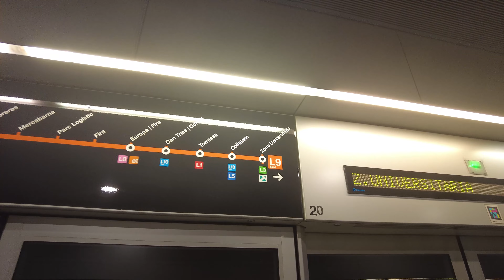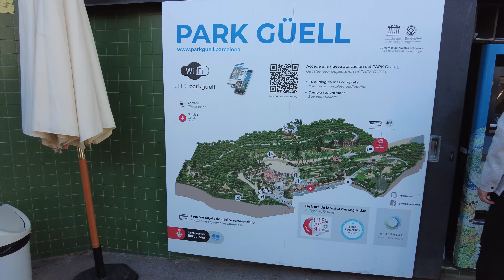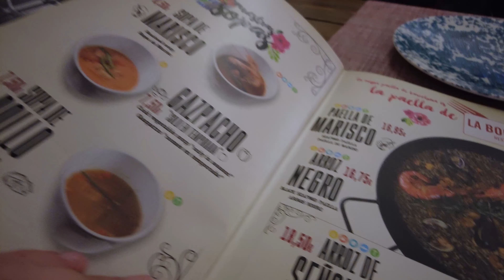#1 SOLO ROAD TRIP: I’ll Show you my Life After I Quit my $200k in the US 🇺🇸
Hello Friends, in today's episode I'll be sharing with you my life two years after leaving the United States and selling everything. The city of Barcelona city is a marvel of history and unique architectural experiment with unique gothic heritage. There is just something magical about it. This was in January 2022, right during the new year. Yet the weather was nicely warm 70F (20C), the food was delicious and people in Spain were impossibly welcoming and warm.